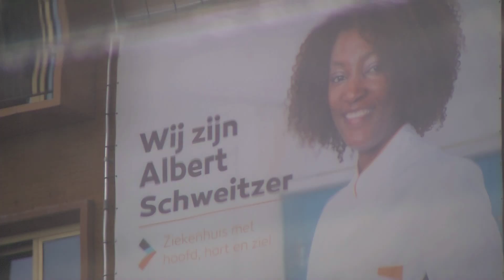Aanpassing terrein Albert Schweitzer-ziekenhuis